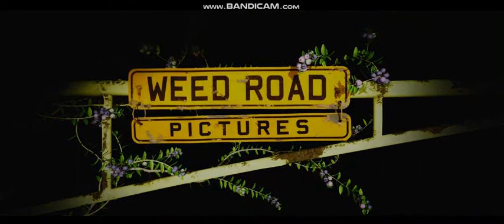Universal Pictures/Blumhouse Productions/Weed Road Pictures (2022)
"Firestarter" (2022).